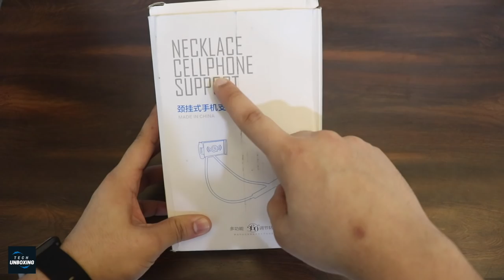Lazy Neck Mobile Holder | Unboxing | Giveaway Special 🔥